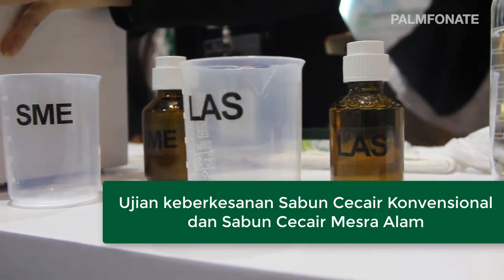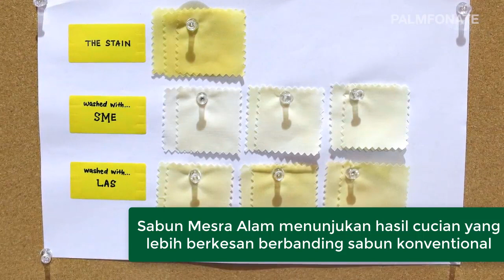Keupayaan Sabun Cecair Organik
1) Classes On Making Homemade Product.
2. Rearing and Breeding Stingless bee.
3) Keeping and breeding Magpie
4) Keeping bonsai
5) Traditional Herbs